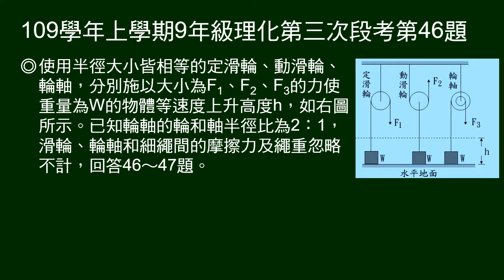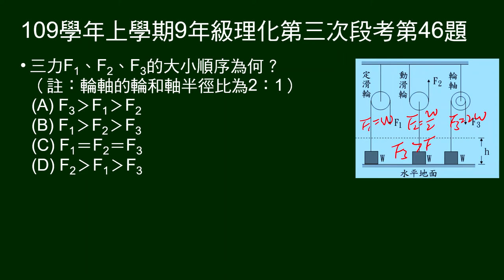109學年上9年級理化三段第46題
46～47題題組：
圖示以定滑輪、動滑輪、輪軸施力F1、F2、F3使重量為W的物體等速度上升高度h。已知輪軸的輪和軸半徑比為2：1。

第46題問：三力大小次序。